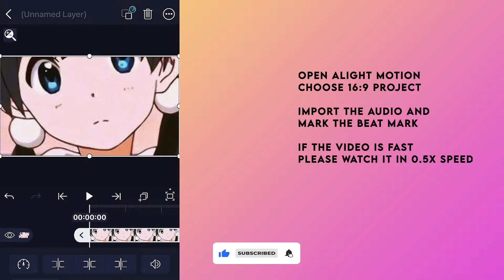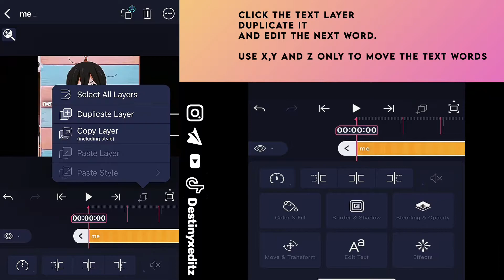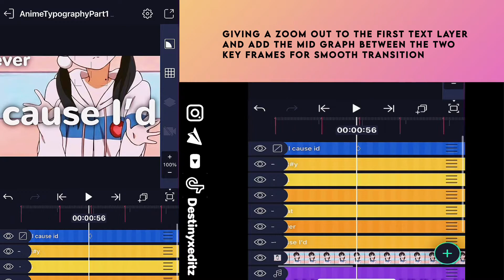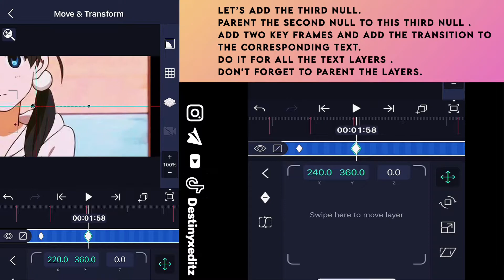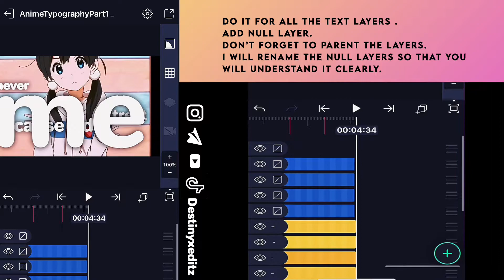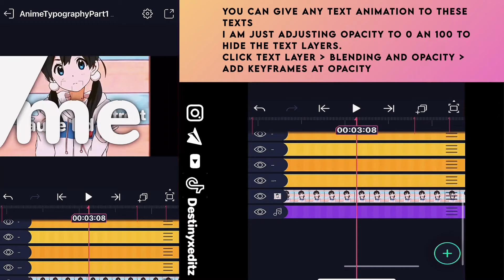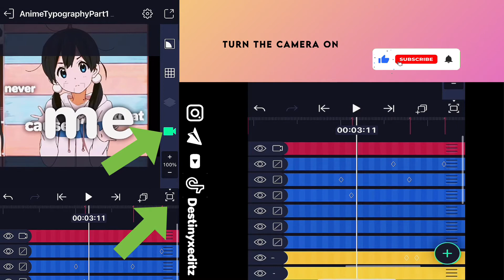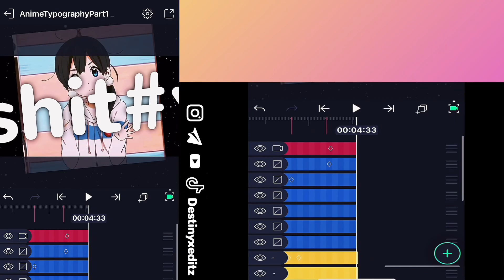Tutorial Typography |3D Camera Null | Alightmotion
I post tutorials every week 💚

All the preview videos are posted on instagram, tiktok and telegram channel